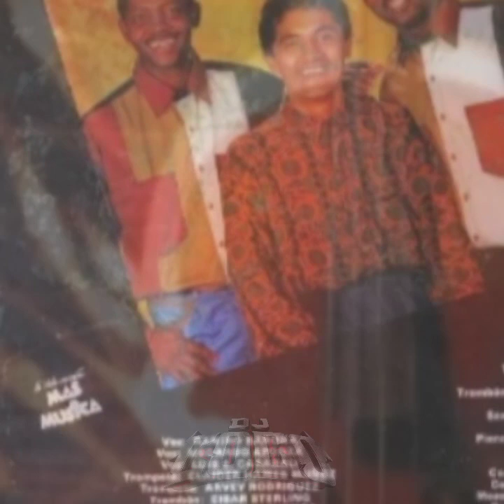👻 TAMBA FUEGO 👻 🎶🔥 solo para ti 🔥🎶